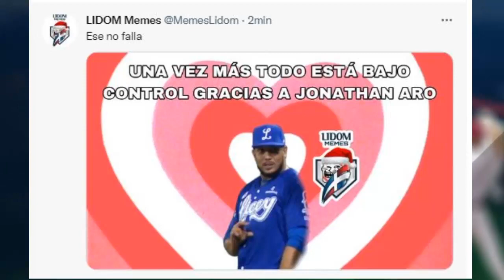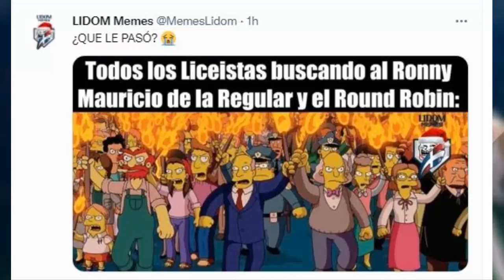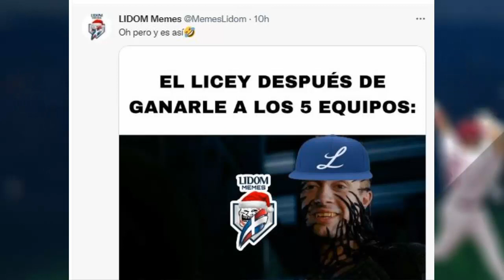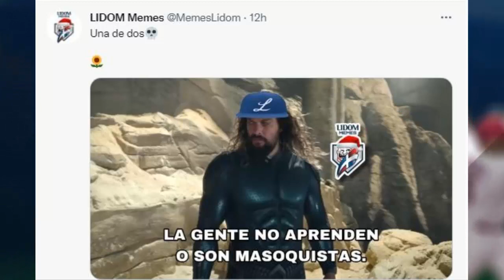DEPORTES 1PM MIERCOLES 18 ENERO 2023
El día en el que cayeron las Estrellas en el Estadio Quisqueya Juan Marichal.
Así inició el miércoles 18 de enero 2023
Los fanáticos buscaban taquillas desesperados
Sentían, quizásm sería el último juego.